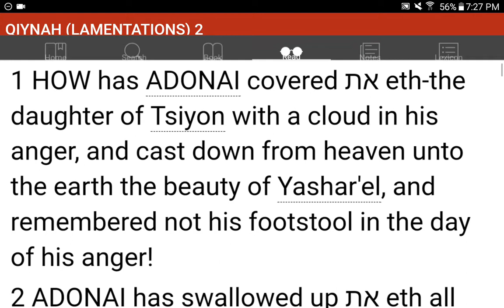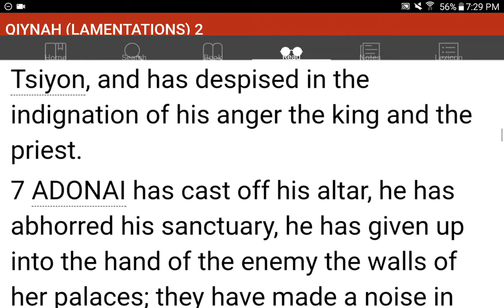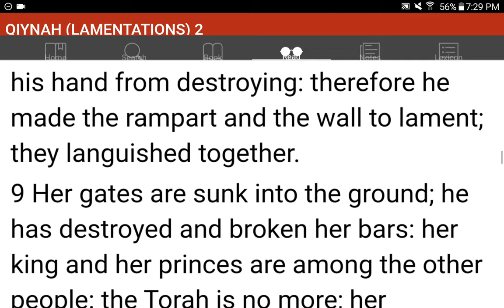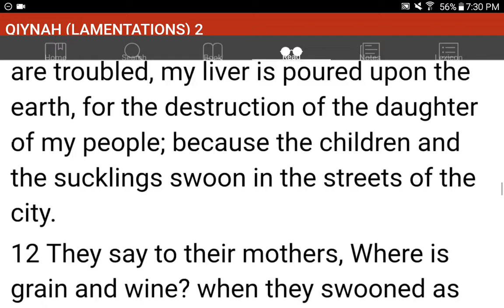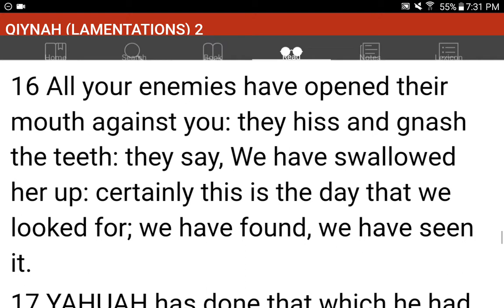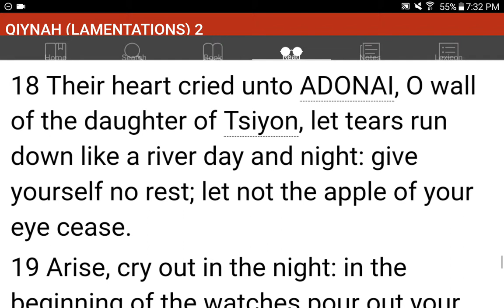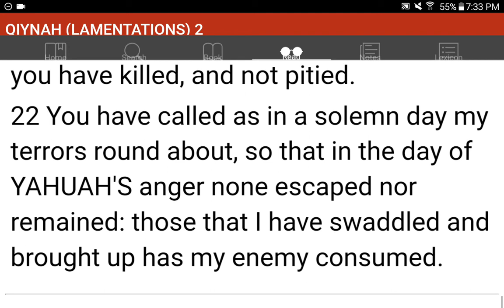💜h?™ "What's the MOST HELPFUL & SIMPLEST WAY that WORKS?"™ GIVE 1P/Month NOW! GCash